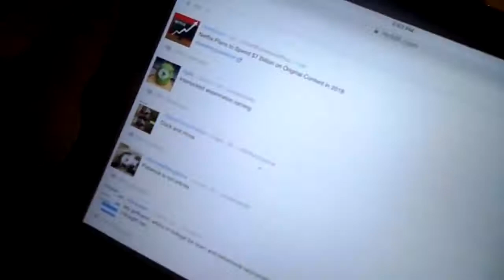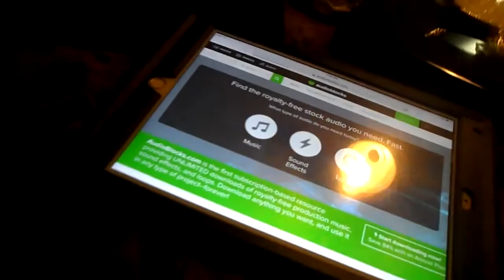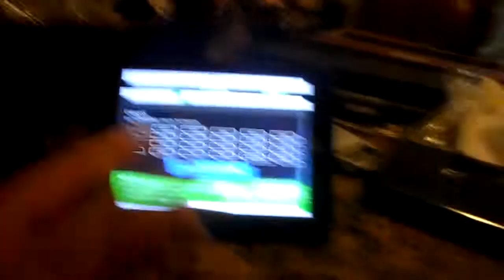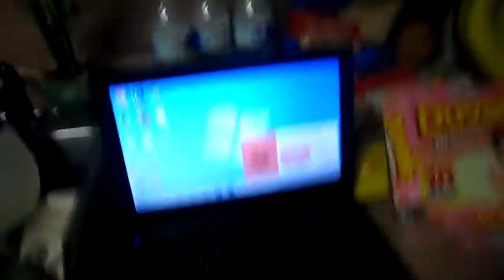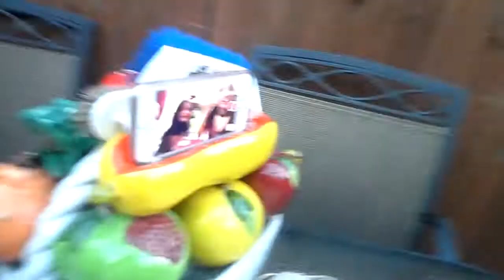I DID MY COUSINS MAKEUP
thanks for watching and we will see you on the next vlog please subscribe to all my channels for more videos like this and thank you guys for taking your precious time to watch my videos and share if you think the video was awesome.